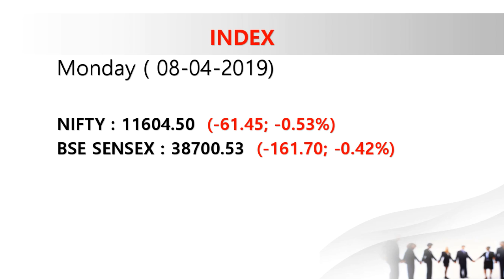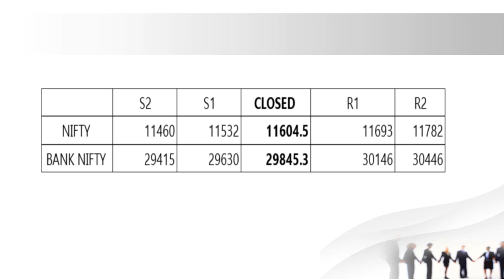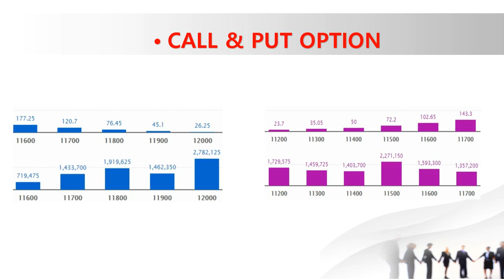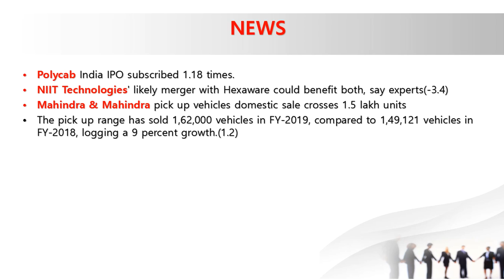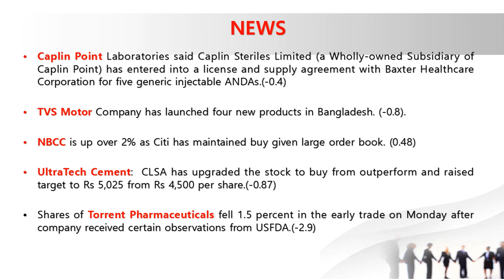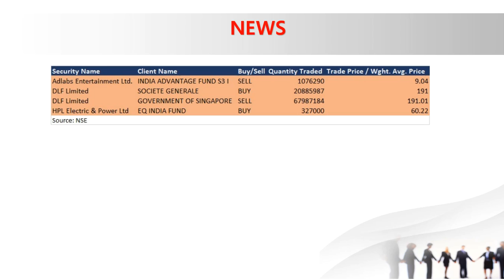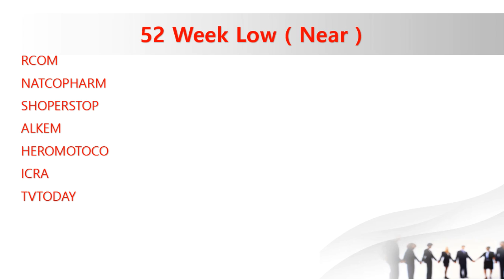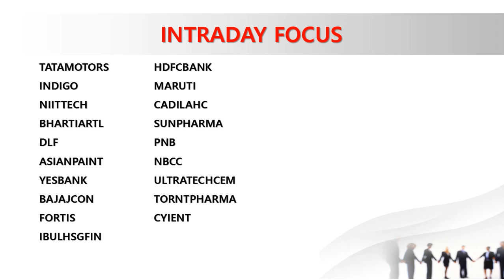Stock Market Today | 09-04-19|NIITTECH|NSE|Telugu|YESBANK|Nifty|Aliceblue|Zerodha|Share|TS